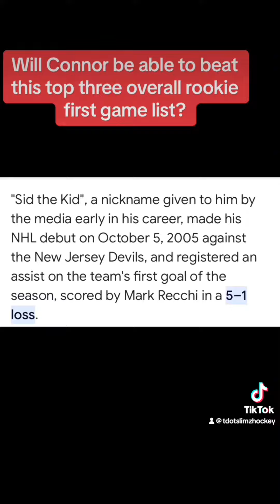Will Bedard be able to beat any of the top 3 first overall picks who are still active in the NHL!